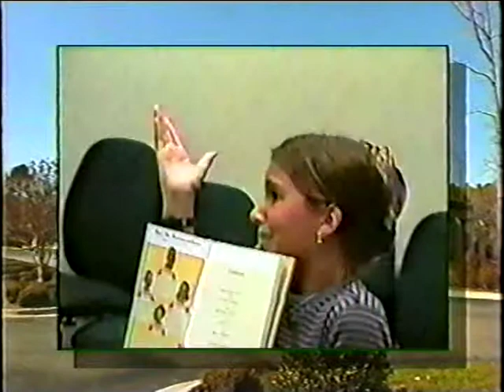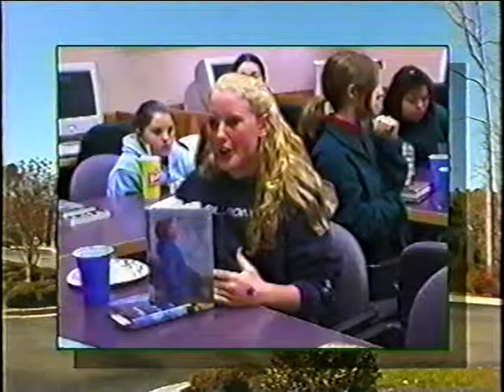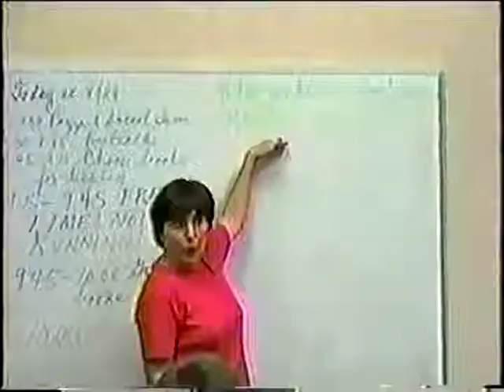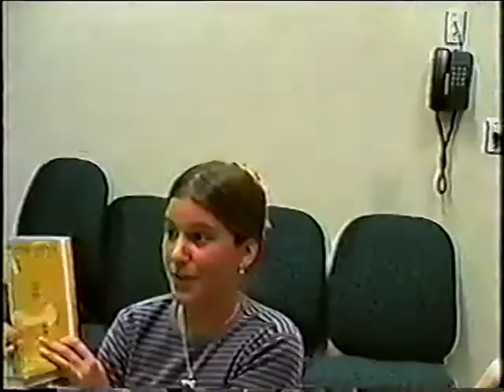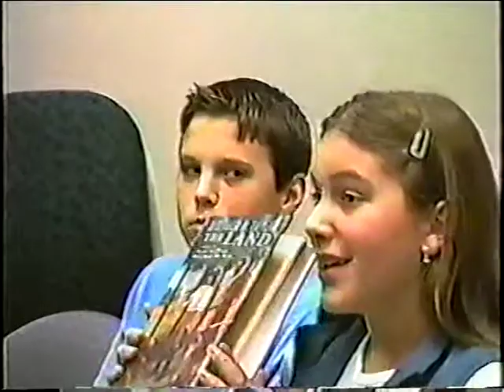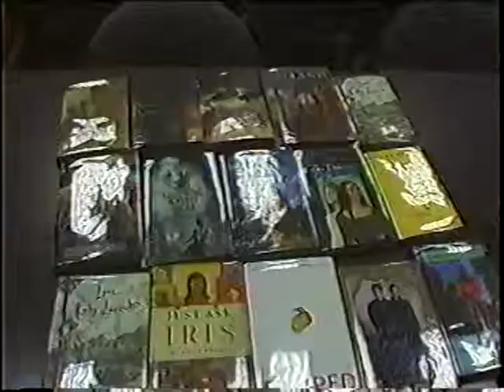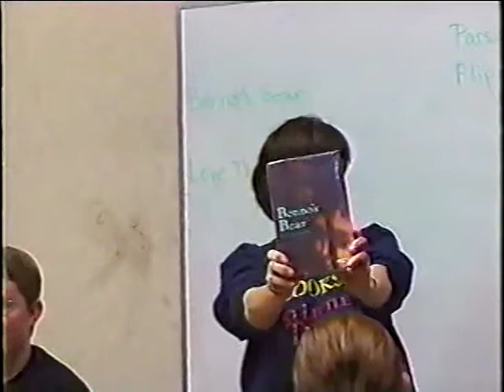Eva Perry Mock Newbery Club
This video explains the nature of the Eva Perry Mock Newbery Club: What we do, why we do it, and how we do it.  The group has been meeting for over 10 years.